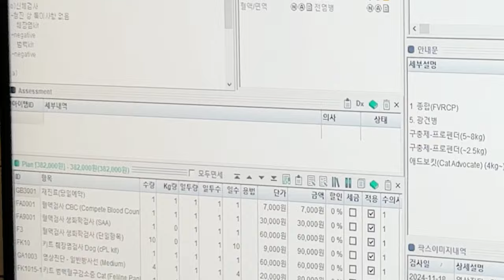헛구역질하는 고양이, 혹시 건강 문제?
헛구역질하는 고양이, 혹시 건강 문제? 고양이의 헛구역질의 숨은 이유가 무엇일까?